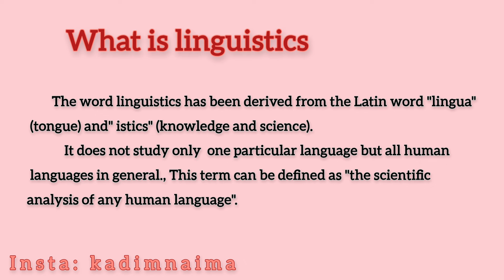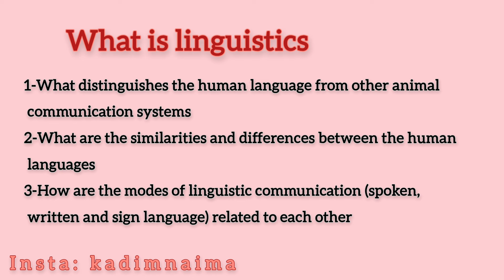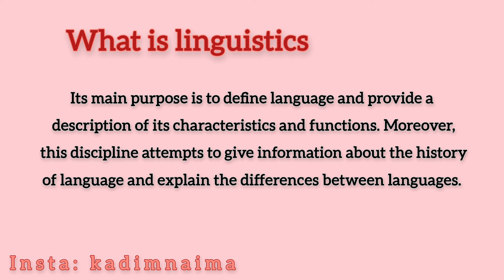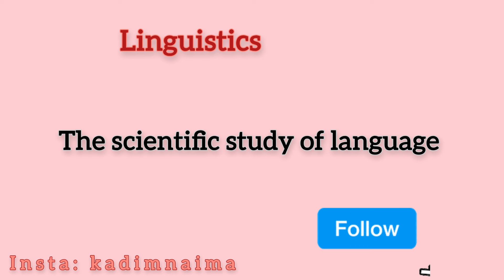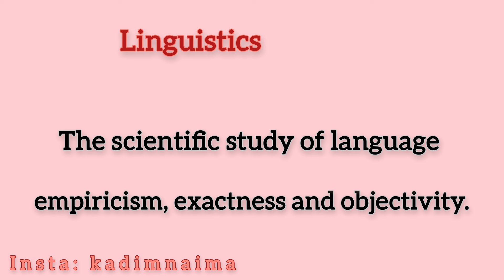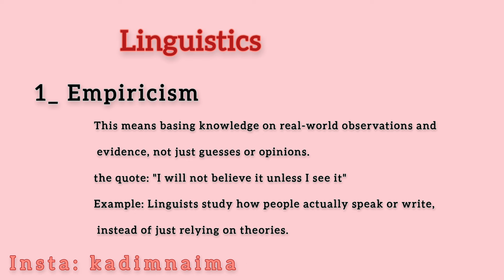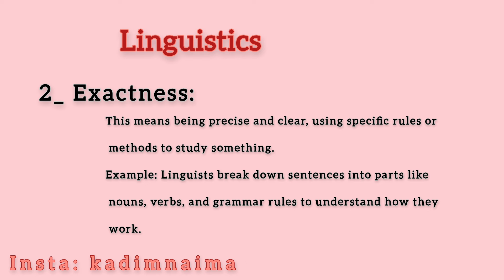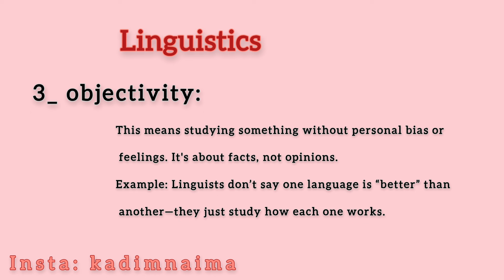the definition of linguistics